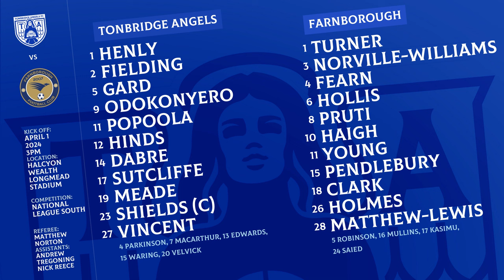Match Highlights I Tonbridge Angels 1 Farnborough 2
See the highlights from the bank holiday Monday match up vs Farnborough...

Filmed and edited by Steven Sayell Productions.